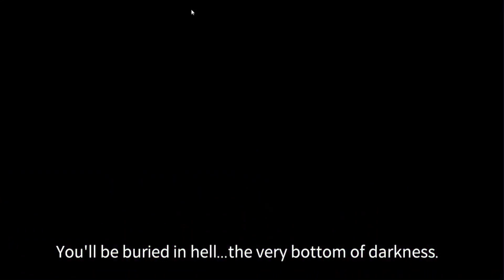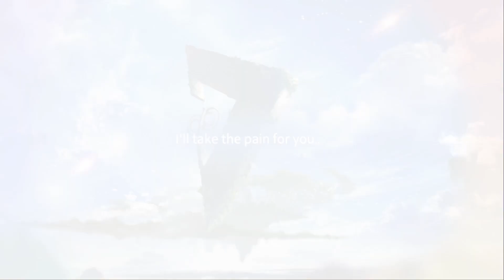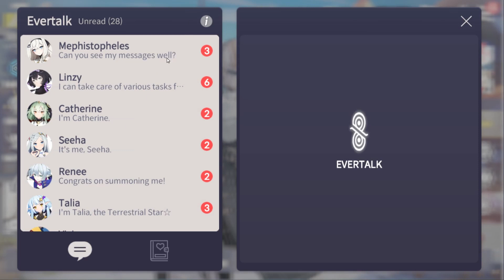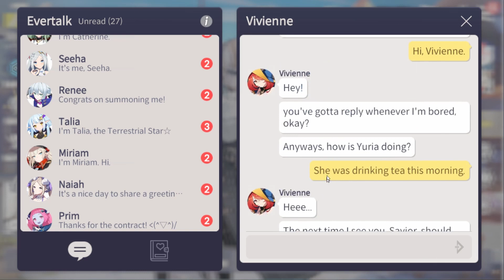INVOCATION ET SUITE DE LA DECOUVERTE DE EVERSOUL ( En live ) !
Yo l'équipe !!!

Jeune streamer qui offre dans l'attente d'avoir une bonne co
des vidéos sur youtube sur plusieurs jeux, exemple:

- GACHA ( TOF, OPMTS... )
- AVENTURE ( Elden ring... )
- HORREUR ( Phasmophobia... )
- FPS ( Valorant, Apex legend... )